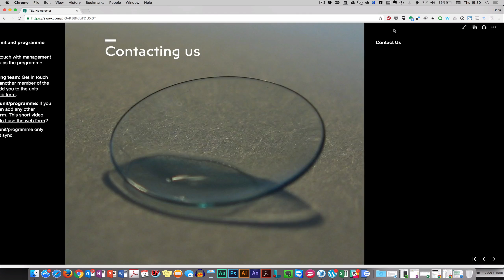#344 Sway [4/8]: Setting image focus points